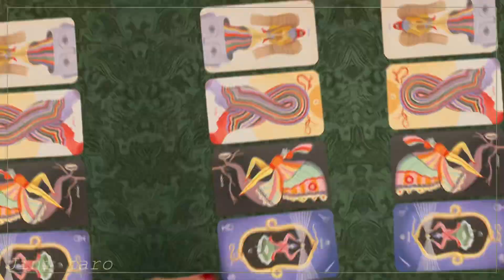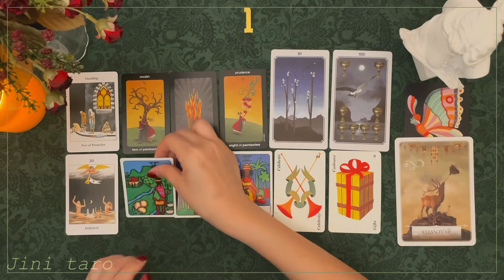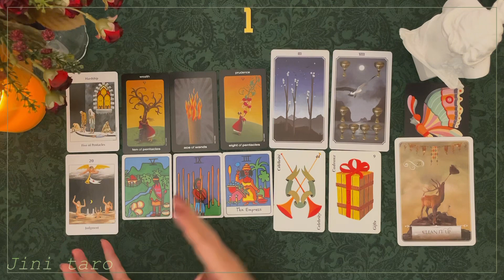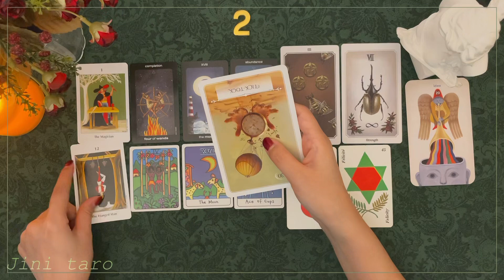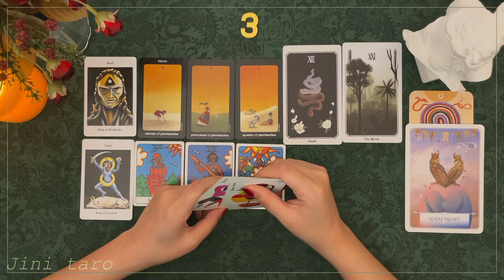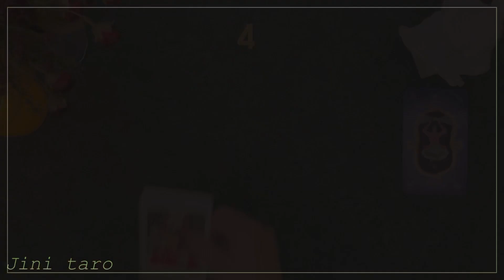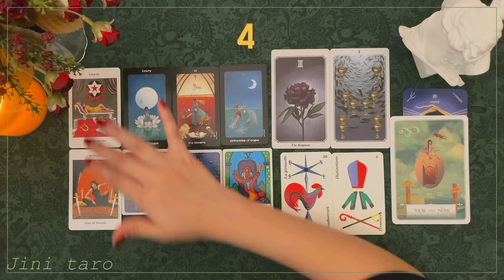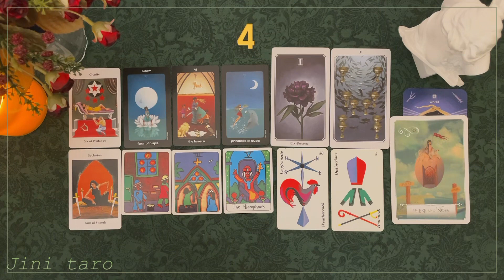[타로카드] 하반기에 무조건 오는 소식 알려드릴게요 ♡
1:1상담 가능합니다. 정성 다해서 고민에 함께 하겠습니다. 🌈💌

[지니타로 타로 입문자 클래스]
오직 **초보자분들**을 위한 강의 입니다 :-)

"타로 초보자에요."
"타로의 첫걸음을 내딛고 싶습니다."
이런분들에게 도움이 되는 강의입니다 :-)
이해하기 쉽게 재밌게 배워볼 수 있는 강의에요.

타로의 기초가 어느 정도 잡혀져 있으며, 실전리딩위주시라면
다른 강의를 추천 드릴게요 !
더 자세한 내용은 링크를 눌러 확인해 주세요♥

7월 별자리운세 업로드 했어요★

00:00 인트로

00:14  카드뽑기🔮

00:22 카드 뒷면으로 뽑기🔮

00:43 카드 그림으로 뽑기 🔮

01:11번호 확인 하기 🔮

01:21 1번

07:42 2번

14:23 3번

21:07 4번

댓글에 스포 주의해주세요 여러분 :)